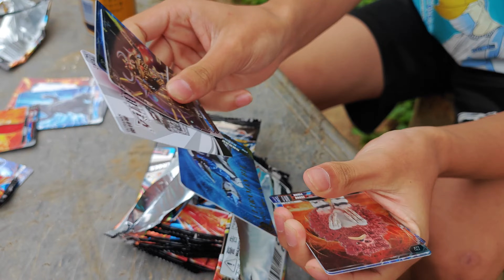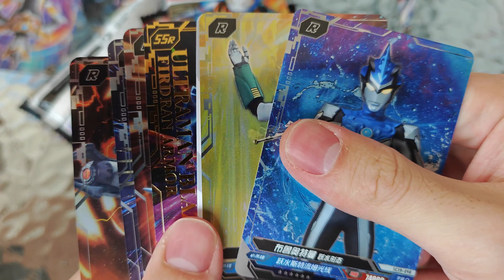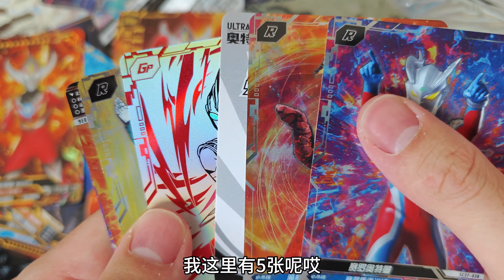和弟弟比拼拆奥特曼两元包第三弹，我输了帮他做暑假作业！